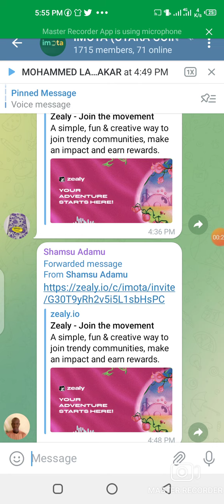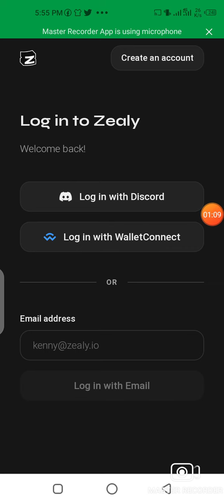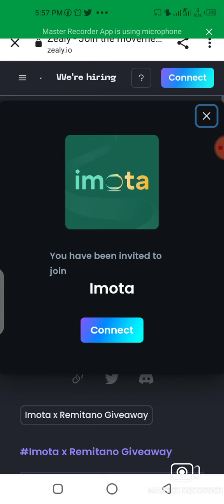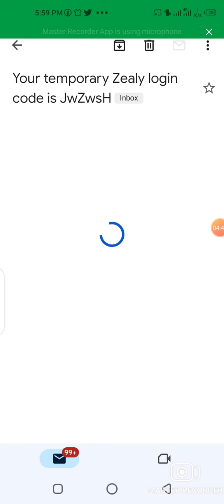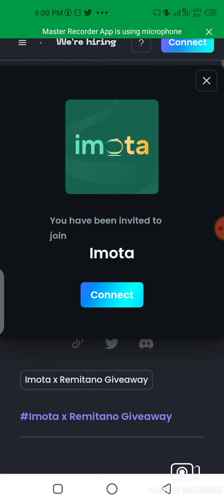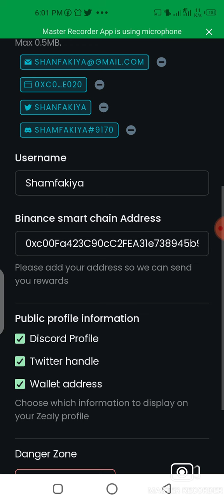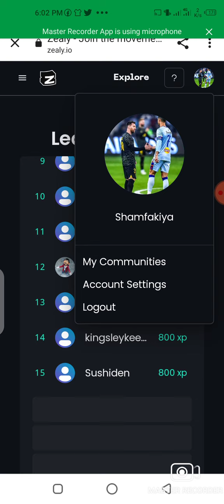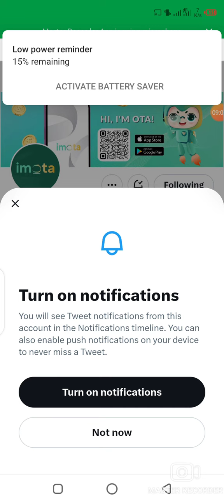*Yadda Ake Yin Task Na Imota wallet Giveway 👇👇*